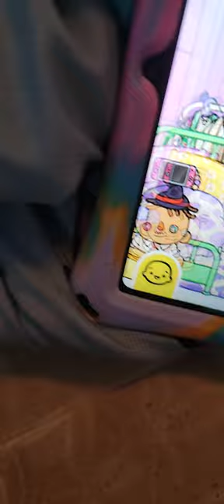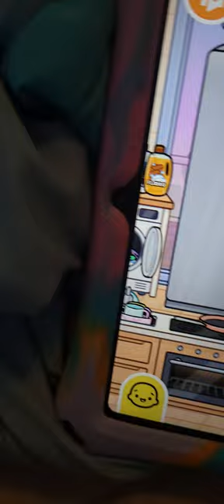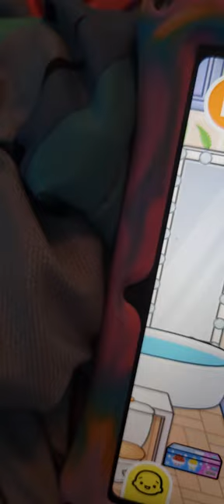part 6 sorry if too short